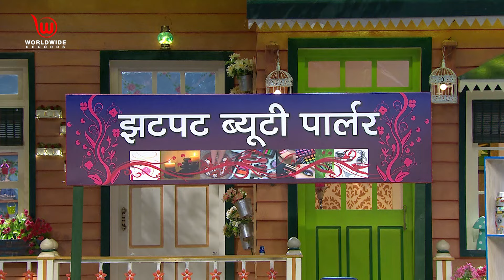The Kapil Sharma Show Manoj Bajpayee Taapsee Pannu kapilsharma kapilsharmashow video | EP - 92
Versatile actor Manoj Bajpayee and beautiful Taapsee Pannu are on the sets of The Kapil Sharma Show to promote their new film Naam Shabana. Manoj and Taapsee had loads of fun on the show with Kapil and his crazy team. Don't miss this super funny episode of 'The Kapil Sharma Show'.
Cast : Kapil Sharma, Navjot Singh Sidhu, Sunil Grover, Ali Asgar, Chandan Prabhakar, Kiku Sharda, Sumona Chakravarti, Rochelle Rao, Sugandha Mishra, Kartikey Raj, Suresh Menon, Manju Sharma,